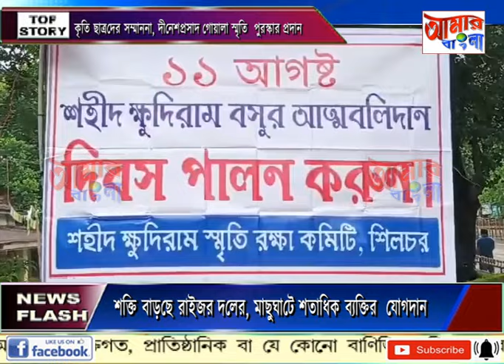AAMAR BANGLA # NEWS # 11-08-2024